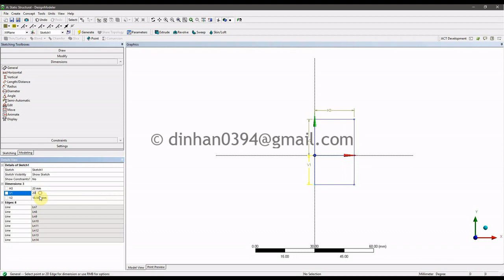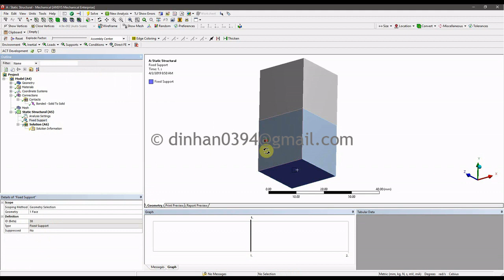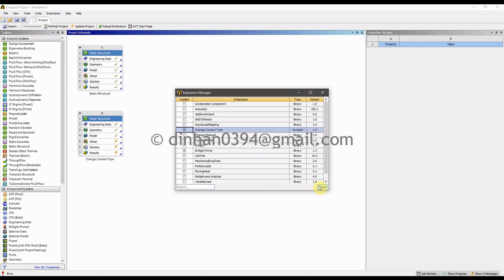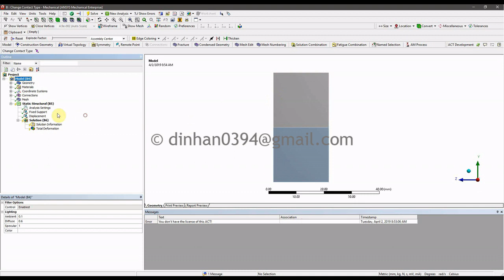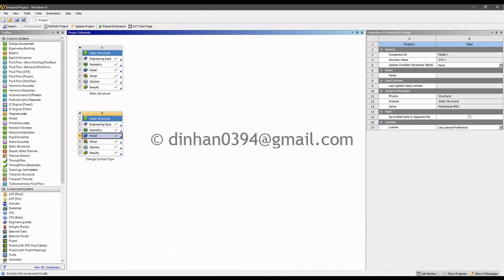Change Contact Type between LoadSteps - ANSYS Workbench